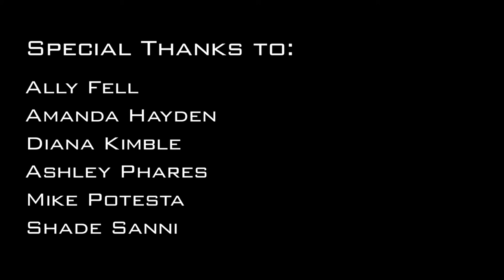Green Day - "Oh Love" video by The LeftOvers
A collaborative project created for Photographic Motion class by Derek Blankenship, Telena Sanson, and Carolyn Snyder